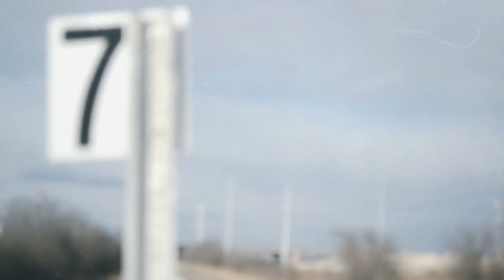TheGrimLynn - Upper Hand (Music Video)